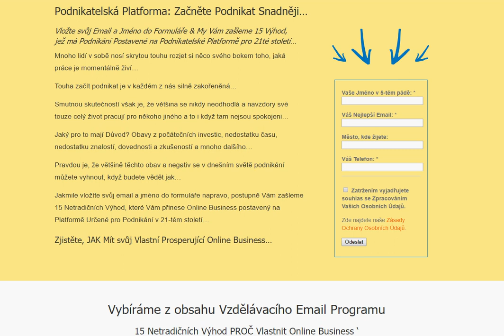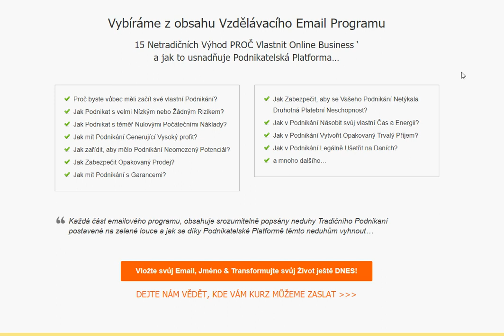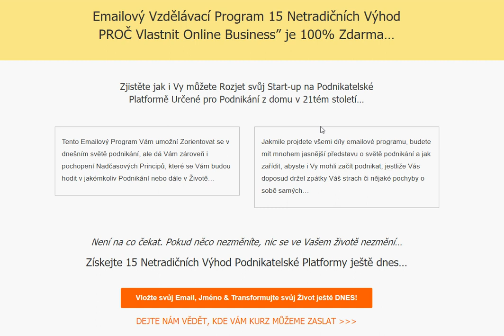15 Netradičních Výhod PROČ Vlastnit Online Business [Emailový Vzdělávací Program]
Hledáte Způsob JAK Začít Podnikat & Jednodušeji?
Prozkoumejte 15 Výhod PROČ Vlastnit Online Business…

Podnikatelská Platforma pro 21.století: 15 Výhod PROČ Vlastnit Online Business…

Ukážeme Vám JAK i Vy Můžete během 15ti Minut Vlastnit své Online Podnikání Založené na Podnikatelské Platformě jež Snoubí to Nejlepší z Modelů AirBnB, Uber a McDonalds…

Mnoho lidí v sobě nosí skrytou touhu rozjet si něco svého bokem toho, jaká práce je momentálně živí…

Touha začít podnikat je v každém z nás silně zakořeněná…

Smutnou skutečností však je, že většina se nikdy neodhodlá a navzdory své touze celý život pracují pro někoho jiného a to i když tam nejsou spokojeni…

Jaký pro to mají Důvod? Obavy z počátečních investic, nedostatku času, nedostatku znalostí, dovednosti a zkušeností a mnoho dalšího…

Pravdou je, že většině těchto obav a negativ se v dnešním světě podnikání můžete vyhnout, když budete vědět jak…

Jakmile vložíte svůj email a jméno do formuláře napravo, postupně Vám zašleme
15 Netradičních Výhod, které Vám přinese Online Business postavený na Platformě Určené pro Podnikání v 21-tém století…

Zjistěte, JAK Mít svůj Vlastní Prosperující Online Business…